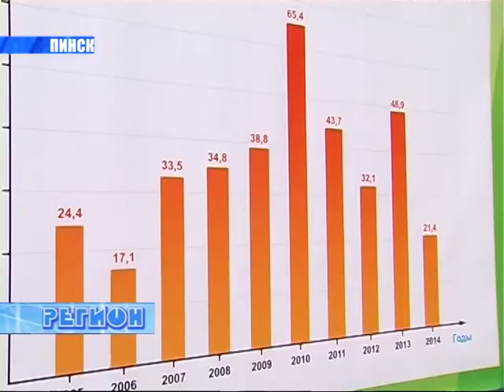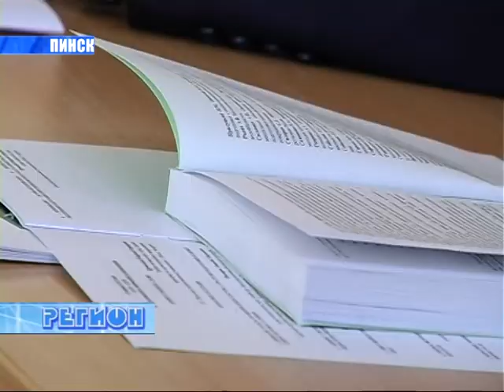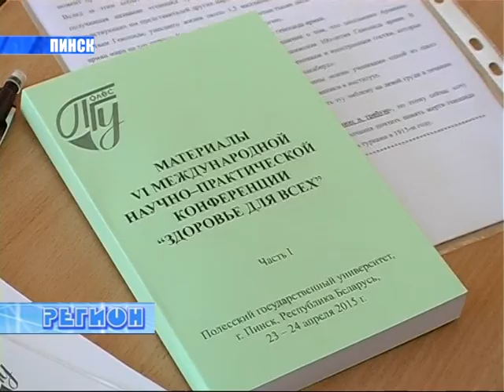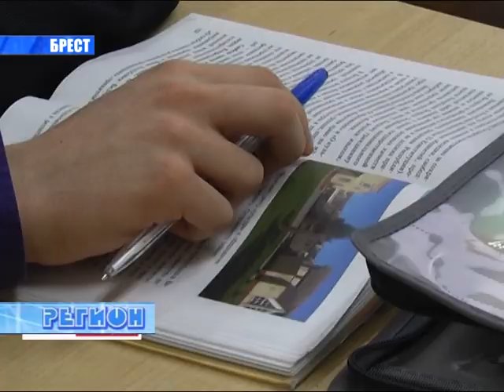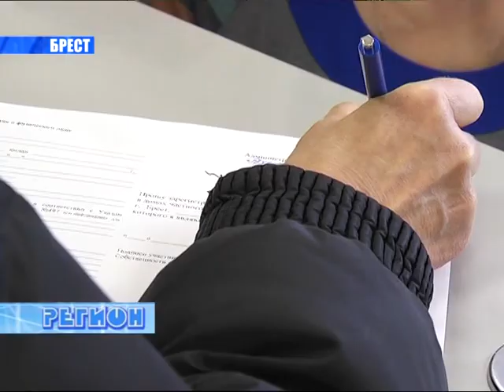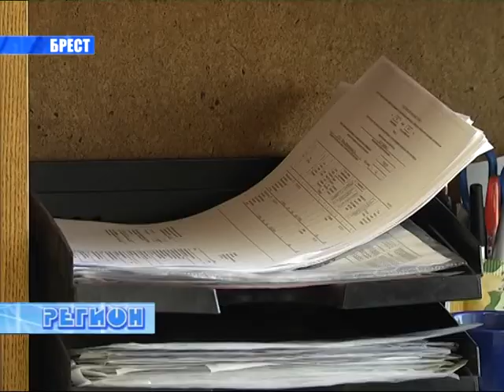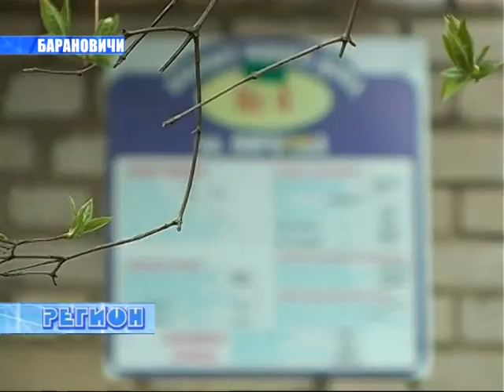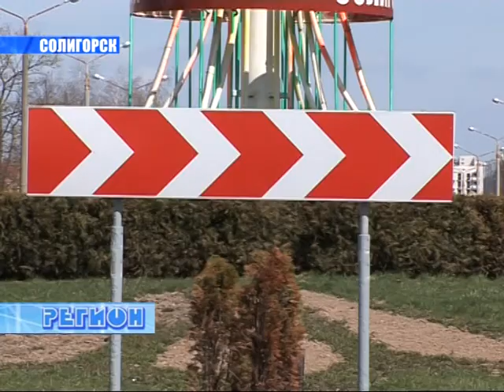РЕГИОН.Новости (от 02.05.2015)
В этом выпуске:
Министр архитектуры и строительства провел в Пинске выездную коллегию
Как сохранить здоровье здоровых  обсудили ученые на международной конференции в ПолесГУ
Репетиторство - законный способ дополнительного дохода